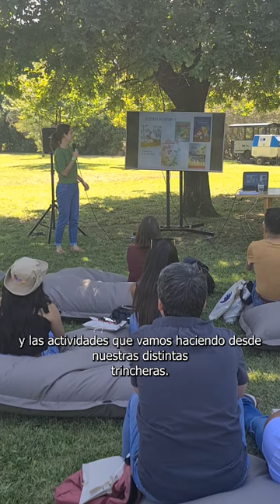Lenguaje común: Reflexiones, prácticas y transferencias de conocimientos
El pasado martes se realizó en el Centro Interactivo de los Conocimientos el evento "Lenguaje Común" en el que invitamos a integrantes de 18 museos e instituciones dedicadas cultura de todo Chile a participar de charlas, relatorías y actividades, cuyo objetivo fue generar aprendizajes en conjunto sobre la cultura, la ciencia y el arte.

Esta actividad buscó indagar en las estrategias y tácticas que el mundo de la cultura, las artes o la naturaleza han desarrollado en estos tiempos de transformaciones, y se pensó como un encuentro transdisciplinario para compartir reflexiones, prácticas y propiciar transferencias de conocimientos en torno a tres ejes centrales: “Desarrollo de Material de Divulgación”, “Desarrollo de Exhibiciones y Curatoría” y “Arte y Ciencia”.

Agradecemos la participación en esta actividad de la Universidad de La Serena, Museo de Historia Natural de Concepción, Museo de las Telecomunicaciones de Valdivia, Museo Historia Natural de Rio Seco, Museo Limarí, Centro Internacional Cabo de Hornos, Parque La Giganta, Museo Taller, Centro Cultural La Moneda, Museo Artes Visuales, Museo del Sonido, Neguén, Fundación Chilco y Museo Nacional de Bellas Artes, Museo Histórico Nacional, Museo de Arte Contemporáneo, CAPES y Museo Nacional de Historia Natural.